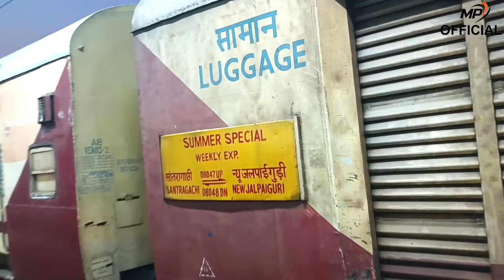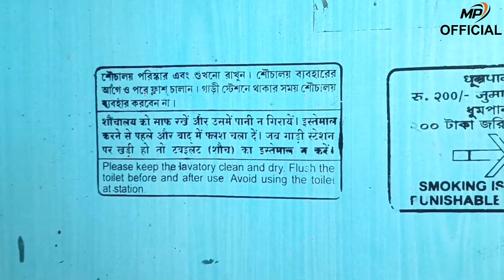Kolkata to NJP Train Journey | কলকাতা থেকে নিউ জলপাইগুড়ি ট্রেন জার্নি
Santragachi to Njp special  train.
6pm starting time every friday.
A lot of people Don't know about this train & route.
this is the reason for the low passengers  of this train.
we are suggesting you.. book this train and stay far from gathering.

This Is our Sikkim Tour Video.
next part will come soon.

Malay Puja Official

Malay Puja Official

Follow us for informative video ⛱️⛱️⛱️